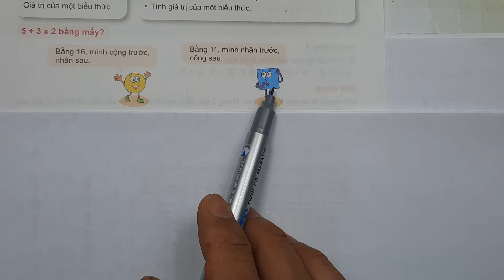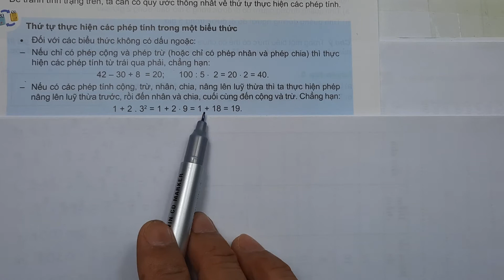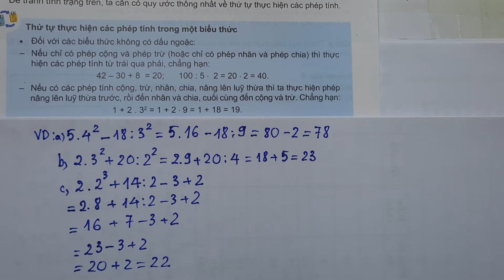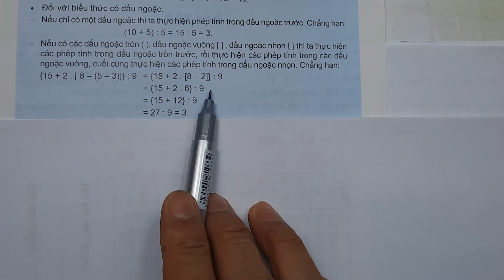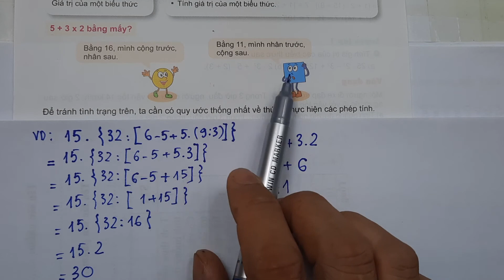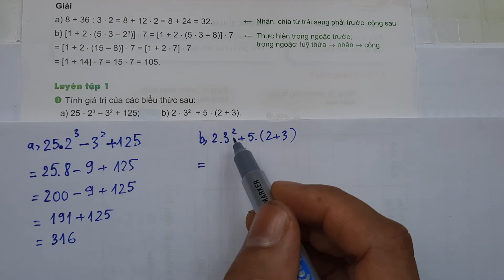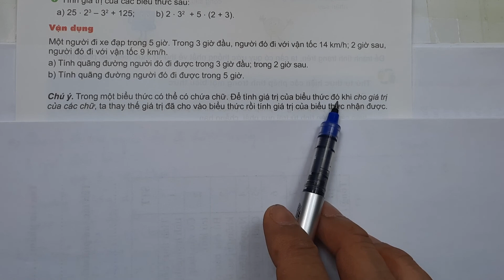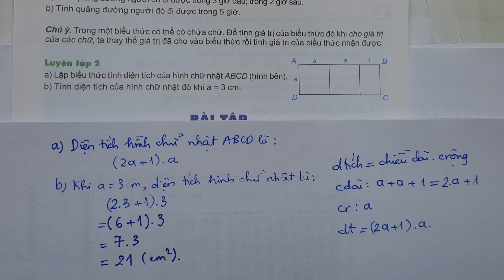6.1.7 1 Toán lớp 6 - Kết nối tri thức - bài 7: thứ tự thực hiện các phép tính(phần 1)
Cảm ơn các bạn và các em đã ghé thăm kênh, nếu các bạn và các em thấy nội dung trên là hữu ích thì hãy nhấn like, chia sẻ cho nhiều người được biết và đăng kí kênh để ủng hộ cho thầy. Các bạn và các em học sinh có thể tham khảo các nội dung sau: